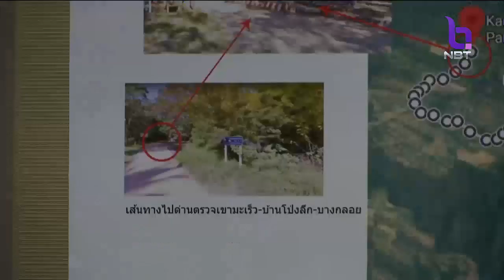กระดูก 9 ชิ้น ที่พบใกล้กับกระดูก “บิลลี่” ไม่สามารถสกัด”ดีเอ็นเอ”ได้ แต่ไม่มีผลต่อรูปคดี